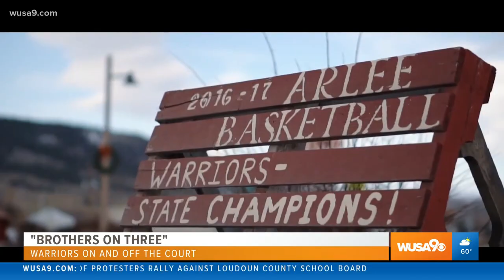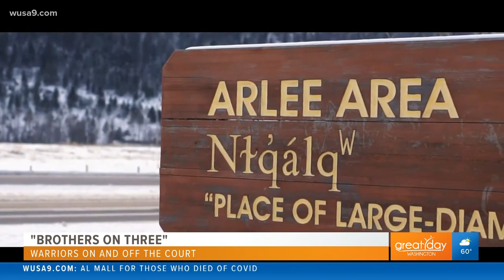Journalist Abe Streep profiles suicide in the indigenous community in "Brothers On Three"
The book "Brothers On Three" tackles suicide, mental health and awareness amongst a high school basketball team in the indigenous community in Arlee, Montana.